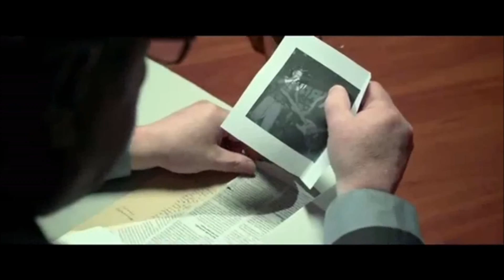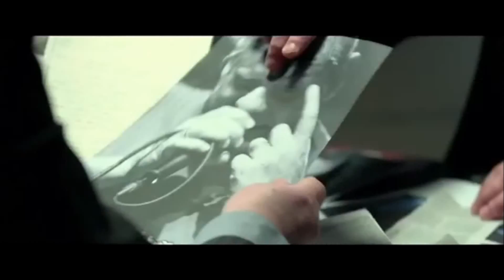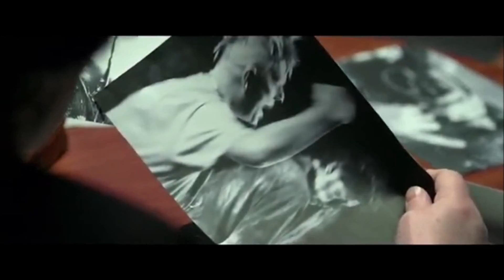Układ Zamknięty - Jutro mogą przyjść po Ciebie.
Reż. Ryszard Bugajski
Scen. Michał Pruski i Mirosław Piepka - w wywiadzie dla tygodnika W/SIECI nr 12/2013 cyt:
-Dla nas słowa "Jutro mogą przyjść po Ciebie" to nie tylko hasło reklamowe. To opis rzeczywistości. Tej naszej, polskiej. Opowieść o tym jak słaba jest jednostka, jak niewiele ma możliwości obrony, jak sprzysięgną się przeciwko niej instytucje władzy.
-To wciąż się dzieje. Cztery miesiące temu zadzwonił do nas ktoś, kto był w tym państwie potężną osobą - ministrem sprawiedliwości i prokuratorem generalnym. Poprosił o spotkanie, ale nie w kawiarni i nie w samochodzie, ale w parku. Poprosił, bym wyciągnął baterię z komórki. I zaczął mówić: "Uważnie śledzę losy waszego filmu, jestem za nim całym sercem. Bo to się nadal dzieje, na jeszcze większą skalę".
-Tym, którzy robili wielkie kariery za Polski Ludowej w prokuraturze czy sądownictwie, można było po 1989r. powiedzieć: ty prokuratorem w tym państwie nie będziesz. Możesz robić, co chcesz, ale tu już pracować nie będziesz. Zrobiono inaczej, zostawiono wszystko po staremu i dziś stare patologie się reprodukują. Ci młodzi bywają zresztą nawet bardziej cyniczni, zachłanni i bezwzględni. Do dziś aparatem skarbowym czy prokuraturą de facto rządzą ludzie ze starego systemu, z komunizmu. Ale co najbardziej przeraża, w te swoje układy i gry wciągają łatwo ludzi młodych, którzy adaptują się do tego patologicznego systemu.

W kinach od 5 kwietnia.